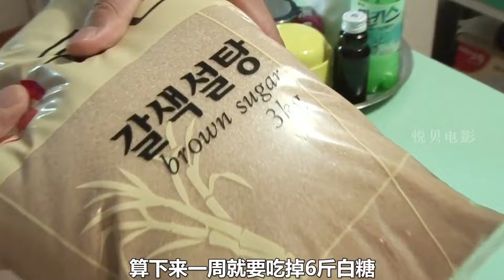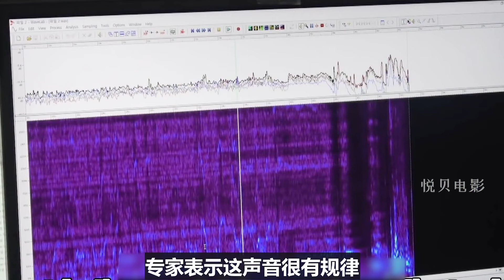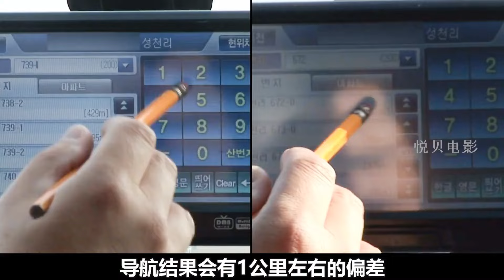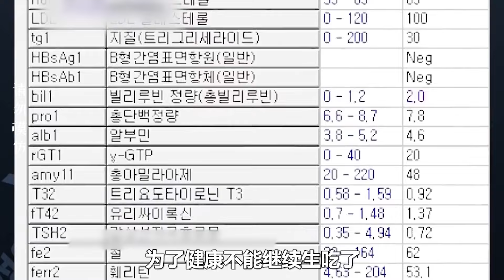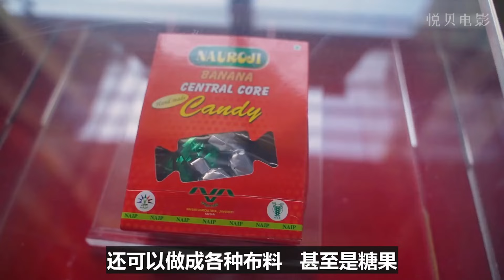被救后的猫头鹰为报恩，每天坚持给主人送老鼠，要是他不吃它还会生气？！纪录片